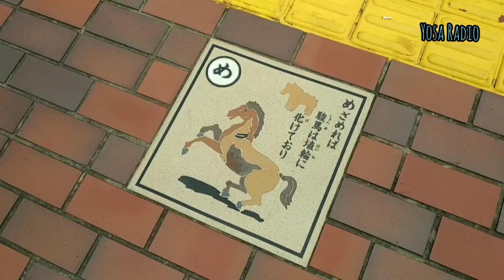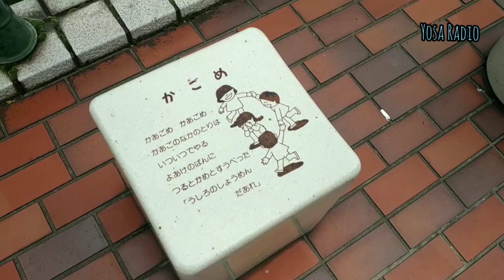YOSACIETY : MITOS ATAU FAKTA : IKAN HIDUP DI SELOKAN JEPANG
Hi teman-teman. Kali ini Mister Why coba nih, mencari ikan yang hidup di saluran air di Jepang. Beneran ada ato kagak gitu. hehehe Mumpung lagi di sini ya kan... Tapi karena Jepang itu luas, Mister Why cuma cari di sekitar tempat Mister Why tinggal aja ya di daerah Osaka, Jepang. Nah apakah ketemu ikan-ikan yang imut itu?